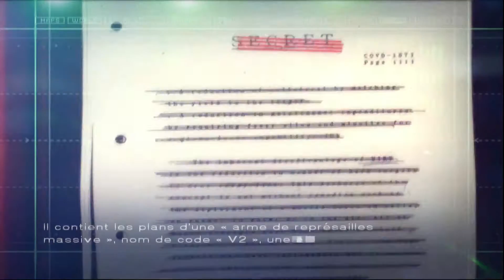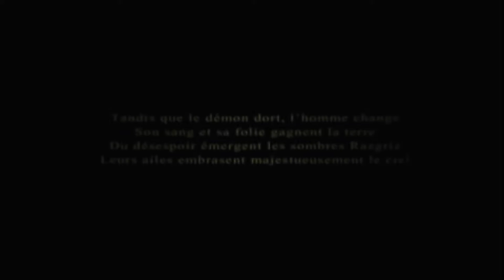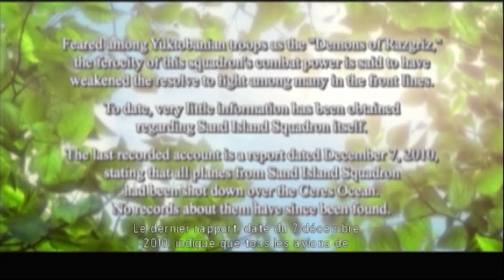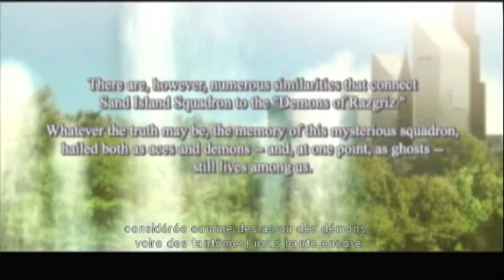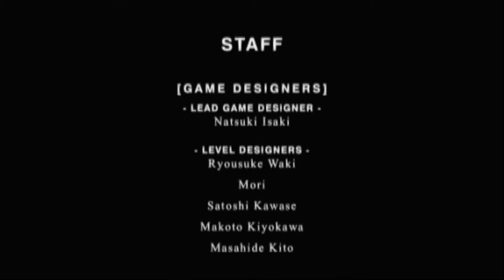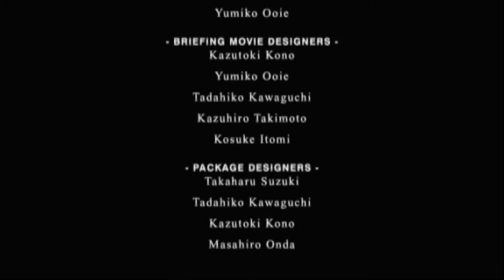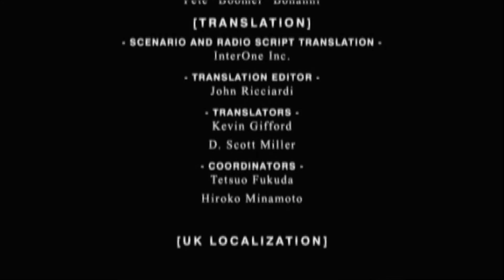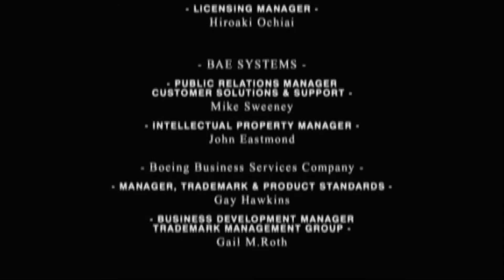This is the End - Ace Combat 5: Squadron Leader - PCSX2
Fin du jeu Ace Combat 5 Squadron Leader sur Playstation 2 version française sous l'émulateur PCSX 1.5.0. This is the end.